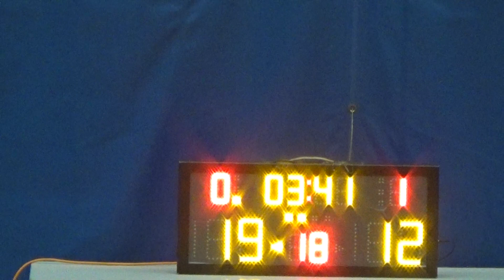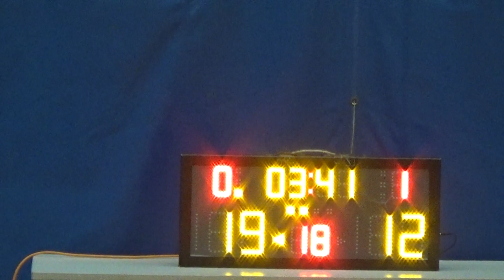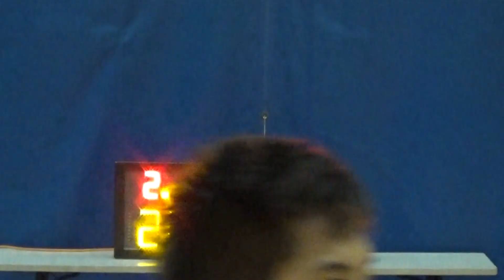20170707 OURS VS GCCIS 2nd Quarter